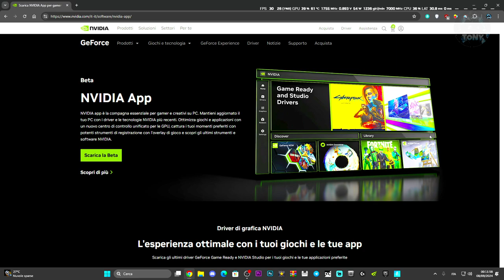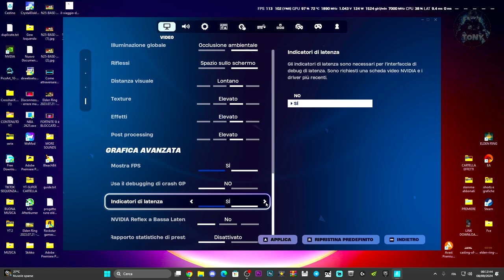COME VEDERE QUANTI FPS FAI SU FORTNITE NELLA NUOVA STAGIONE - TUTORIAL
Sounds EFFECTS,Effetti horror,Tutorial tech,Come costruire su Minecraft,Come giocare su warzone,Suoni spaventosi,come attivare windows,elden ring gameplay,build elden ring,come vedere quanti fps faccio su fortnite,come vedere le statistiche complete su fortnite,come vedo le statistiche su fortnite,come vedo gli fps su fortnite,quanti fps faccio su fortnite,quanti fps faccio su fortnite?,come aumentare gli fps su fortnite,guida fortnite,migliorare gli fps

MIO REFCODE:563685ph1

PC:
MOBO: B450 GAMING PLUS
CPU: R5 3600
GPU: 1660 SUPER
RAM: 16 GB
CASE: 4000D AIRFLOW CASE CORSAIR

VIDEO TUTORIAL
               GAMES---TECH---MICROSOFT